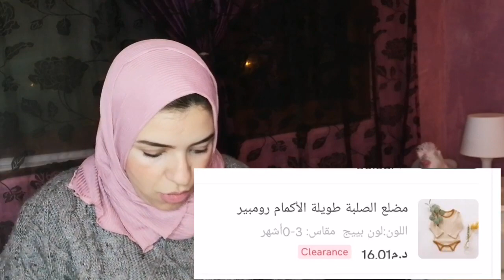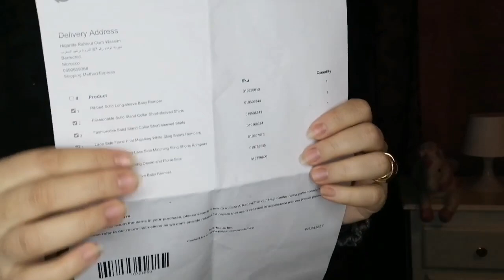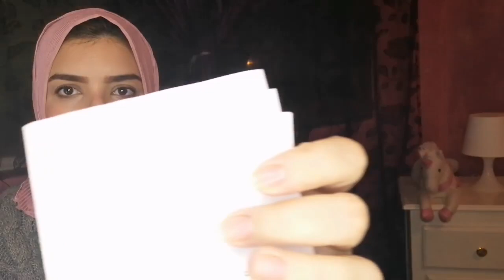😍 مشترياتي 1⃣من PATPAT التوصيل فابور و عروض الهبال 👍 ارخص موقع للملابس#patpat موقع_باتبات patpat#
عالم ام وسيم
Alam oum wassim

هاهيا وصلات مشترياتPATPAT الشحن من 8دراهم والجودة يا سلام ارخص موقع للملابس#patpat